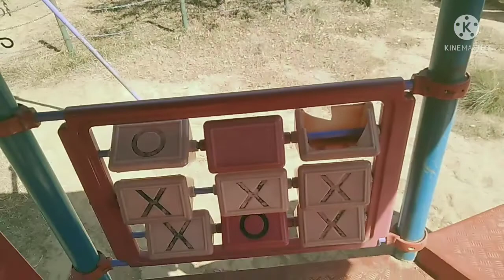KHALENI VLOG BHADARWAH ||MOHAMMAD ZAKI